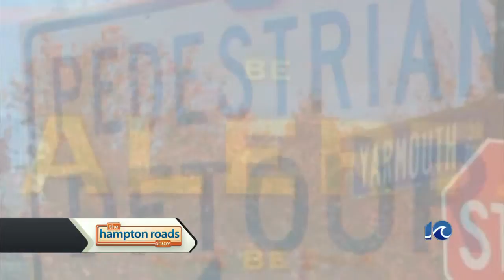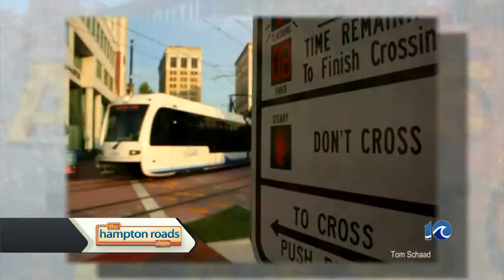THRS: Through the Lens 8/23